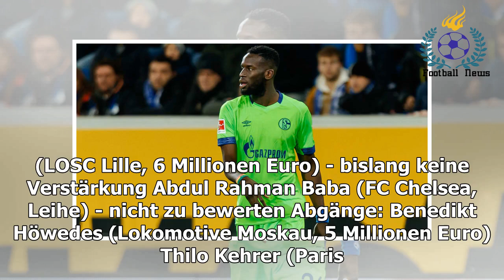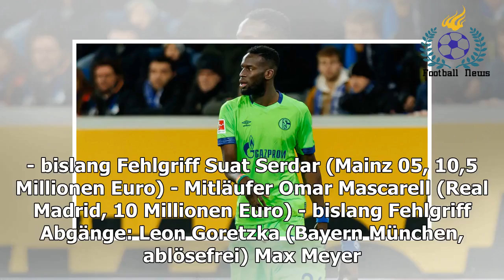Niederschmetternd: Das 90min-Transferzeugnis für den FC Schalke 04